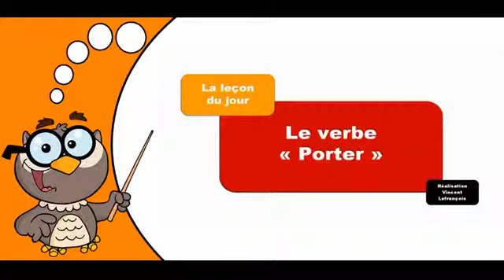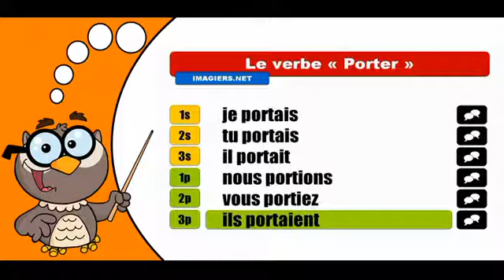學習法語共軛 # Porter # Indicatif Imparfait